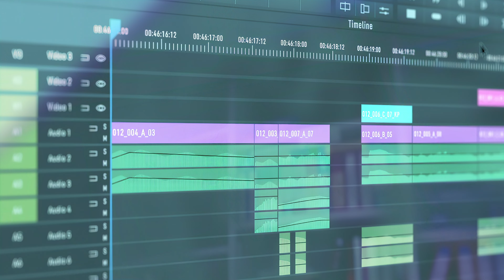Creative Block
I am not sure how to describe this. Let's just say this AMV depicts my editing moody moods. Woooohooo.

Editors mentioned in this AMV:  @NekoKitkat25hug , @SilkAMV,  @TheLazyDaze ,  @StandardQuip

►Anime Used: Pompo: The Cinéphile